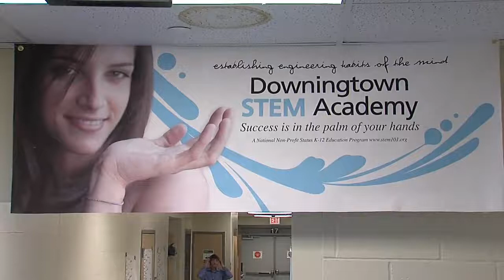Governor Wolf Makes ‘Schools That Teach Tour’ Stop at Downingtown STEM Academy in Chester County